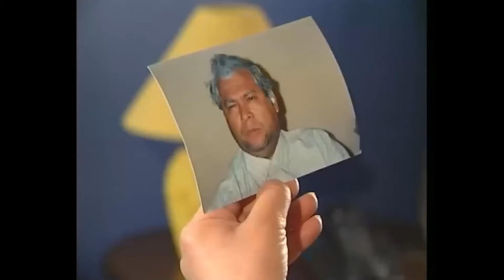Kakılmış'ın Gittiği Ev Mafyacı Çıktı | Yasemince İtilmiş ile Kakılmış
Yasemince - "Mafya Temizliği"